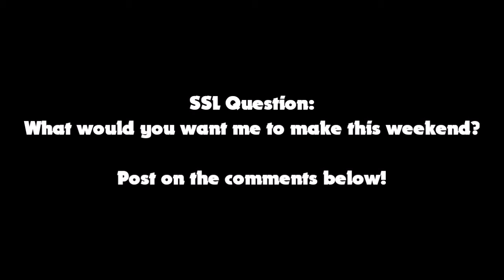SSL Movie: Fartdog Returns!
Everyone in the Animal Kingdom were relaxing and Kermit wanted to check his closet and he found Fartdog in the closet! And things get crazy today. Fartdog drags Sonic, Kermit, Bowser and Mario into a crazy and stressful day.

[I told you guys, Fartdog is not dead.]